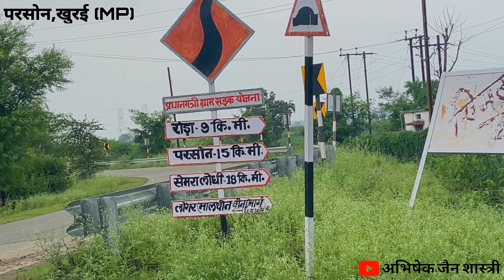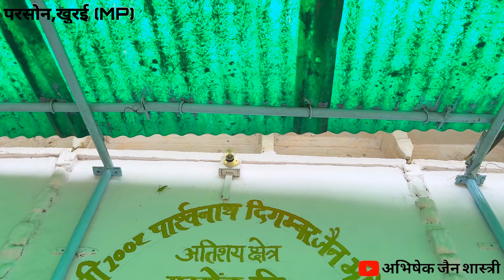श्री पार्श्वनाथ दिगंबर जैन मंदिर परसोन,खुरई,सागर(MP)Shri Parasnath Jain Mandir parson,khurai,Sagar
श्री पार्श्वनाथ दिगंबर जैन मंदिर परसोन,परसोन,खुरई,सागर (MP)
Shri Parasnath Jain temple parson,Khurai, Sagar (MP)

श्री 1008 पार्श्वनाथ दिगंबर जैन मंदिर परसोन जी,परसोन,खुरई,सागर (MP)

जय जिनेंद्र
मेरी सधर्मि,भाइयों बुंदेलखंड की अनेक अनेक जैन मंदिरों की श्रृंखला में आज मैं आपके लिए एक ऐसे ग्राम में लेकर आया हूं जहां केवल जैन मंदिरही बचा है और समाज बिल्कुल नहीं है उसी श्रृंखला में एक ऐसा ही जिन मंदिर परसोन ग्राम में है जहां पारसनाथ भगवान मूलनायक विराजमान है और साथ में दो वेदियां और हैं।
शहर की चकाचौंद से दूर ऊंची पहाड़ियों के बीच एक छोटा सा ग्राम परसोन जहां पर मूलआवादी हजार लोगों की होगी उसी ग्राम में यह जैन मंदिर एक सुमेरु पर्वत की तरह खड़ा हुआ है
यहां पर तीन विधियों है प्रथम मूलनायक पारसनाथ भगवान नेमिनाथ भगवान और मुनि सुब्रत नाथ भगवान की प्रतिमा एवं विराजमान है आकार की दृष्टि में यह मंदिर बड़ा तो नहीं है लेकिन श्रद्धा वालों की श्रद्धा से पूछा जाए तो उनकी श्रद्धा में यह मंदिर एक बहुत ही भव्य जिनालय की तरह है
भारतवर्ष की समस्त दिगंबर जैन समाज से अनुरोध है कि जब भी वह बुंदेलखंड की यात्रा पर आए तो इस सागर जिले में खुरई तहसील में इस परसोन ग्राम के लिए आना ना भूले आप आए और पारसनाथ भगवान के दर्शन पूजन भक्ति करें इसी मंगल भावना से जय जिनेंद्र ।
जैसा कि परसोन ग्राम नाम से पार्श्वनाथ भगवान के होने का अहसास कराता है। वैसे ही मंदिर में भी पार्श्वनाथ भगवान का बिम्ब अत्यंत मनोहारी है, इस समाज विहीन ग्राम में आप अपनी उपस्थिति देकर सर्वसंकटहारी सर्वमनोरथ पूर्णकर्ता श्री 1008 पार्श्वनाथ भगवान के | चरणों में दर्शनों हेतु अवश्य पधारे।
निवेदक
सकल दिगम्बर जैन समाज निकटवर्ती ग्राम एवं परसोन अप्रवासी गण

पता -
श्री 1008 पार्श्वनाथ दिगंबर जैन मंदिर
परसोन जी,
ग्राम -परसोन ,
तहसील-खुरई,
जिला-सागर (MP)

फोन नंबर -
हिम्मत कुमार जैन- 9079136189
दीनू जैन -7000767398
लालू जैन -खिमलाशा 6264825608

नोट- ग्राम परसोन खिमलासा से 15 कि.मी., मालथौन से 13 कि.मी. बरौदिया से 25 कि.मी. एवं रजवांस 20 कि.मी. है

ट्रेन: सागर रेलवे स्टेशन
बीना रेलवे स्टेशन
खुरई रेलवे स्टेशन
हवाई अड्डा :- भोपाल

तीर्थ में ठहरने की सुविधाएँ:
कमरे:- हाँ
हॉल:- हाँ
गेस्ट हाउस :- हाँ
भोजनशाला :- हाँ

अन्य तीर्थ क्षेत्र के दर्शन के लिए यूट्यूब लिंक -

अभिषेक जैन शास्त्री
अभिषेक जैन सागर
Paras TV
jinvani Channel
पार्श्वनाथ दिगंबर जैन मंदिर,परसोन जी,
bina barah
सागर जैन मन्दिर! Sagar jain mandir
बुंदेलखंड जैन मन्दिर
बुंदेलखंड यात्रा
jain dharam
jain trith
bundelkhand jain mandir
motorcycle vlogs
mp jain mandir
kakaganj jain tampil
काकागंज जैन मंदिर
अभिषेक जैन
अतिशय क्षेत्र पटेरिया जी
बुंदेलखंड जैन भजन

हवाई अड्डा :- भोपाल

तीर्थ में ठहरने की सुविधाएँ: (सूचना देने पर )
कमरे:- हाँ
हॉल:- हाँ
गेस्ट हाउस :- हाँ
भोजनशाला :- हाँ (सूचना देने पर )

अभिषेक जैन शास्त्री
अभिषेक जैन सागर
Paras TV
jinvani Channel
bina barah
बुंदेलखंड जैन मन्दिर
बुंदेलखंड यात्रा
jain dharam
jain trith
bundelkhand jain mandir
motorcycle vlogs
mp jain mandir
kakaganj jain tampil
काकागंज जैन मंदिर
अभिषेक जैन
बुंदेलखंड जैन भजन